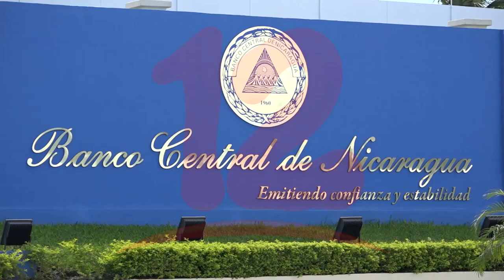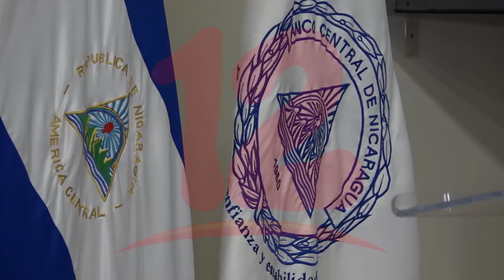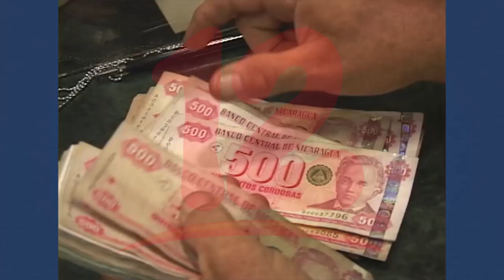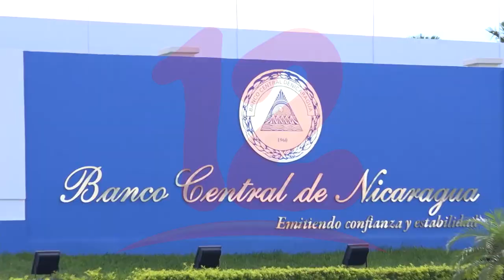Habrá un lento deslizamiento del córdoba frente al dólar, según notificación del Banco Central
NosResistimosAlEmbargo Banco Central informa de una disminución en la tasa de deslizamiento del córdoba frente al dólar.